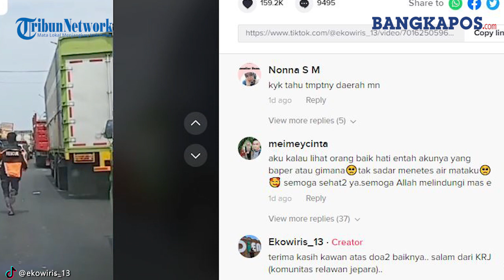Video Viral Relawan Buka Jalan Ambulans Urai Kemacetan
Video itu diunggah oleh akun Tiktok @ekowiris_13 pada Jumat (8/10/2021).
Video itu sendiri di rekam dari dalam mobil ambulans.
Dalam Rekaman video tersbeut terlihat seorang relawan pria yang mengenakan jaket orange bertulis Rescue di bagian belakang.
Kondisi jalan saat itu sedang macet karena ada perbaikan jalan.